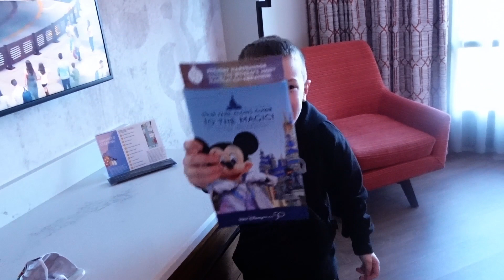Disney Vacation: Episode 1: The Surprise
WE'RE GOING TO DISNEY!  See how we broke the news to Champ and Scout with a special surprise from Mickey as we make our way to Disney World!